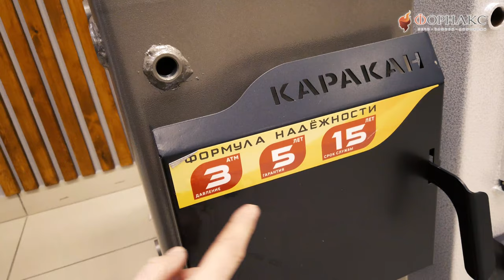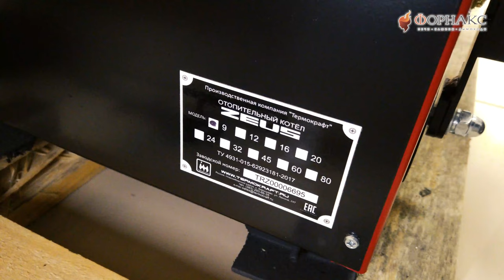Лучшие отопительные котлы по мнению покупателей | ТОП 5 котлов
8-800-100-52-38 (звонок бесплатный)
Котел отопительный «Стэн Каракан 14 ТПЭ-3»

Котел отопительный твердотопливный «НМК Сибирь» КВО 15 кВт, универсальный